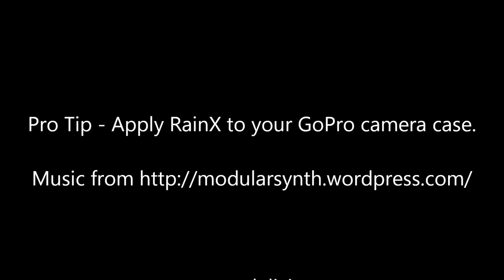night commute in the rain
I'll try applying Rain X to the camera lens next time.

Light & Motion Urban 500 on the bars, Nite Rider on the helmet.